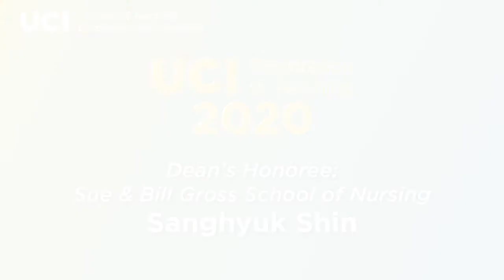UCI Celebration of Teaching 2020 - Dean's Honoree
Sue & Bill Gross School of Nursing - Sanghyuk Shin